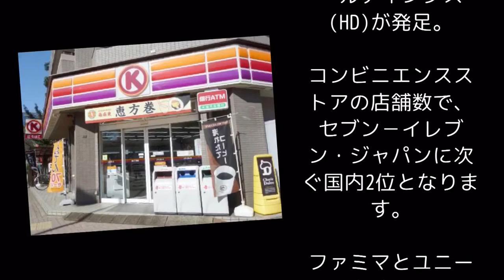ファミマとユニーが経営統合 2年半でコンビニブランド統一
参考リンク
転載元
ファミマとユニーが経営統合 2年半でコンビニブランド統一 - LINE NEWS